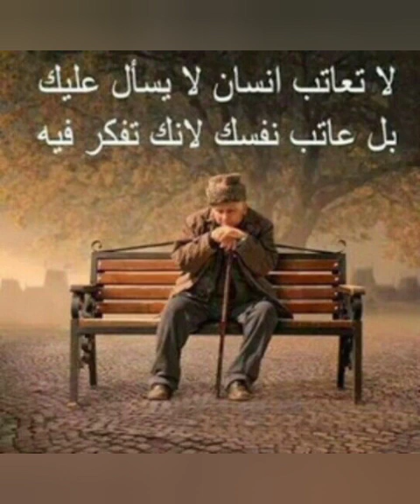Kamal MESSAOUDI . الشمعة